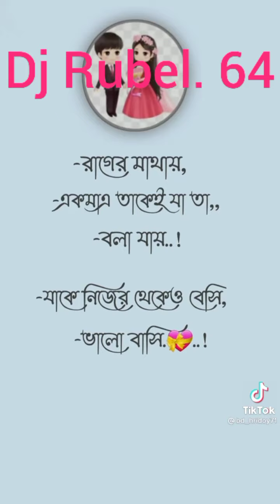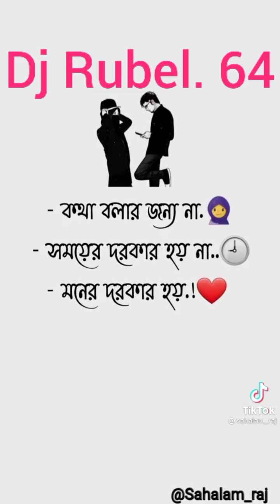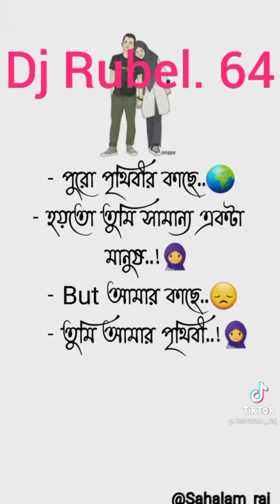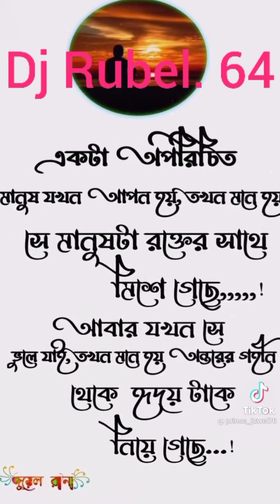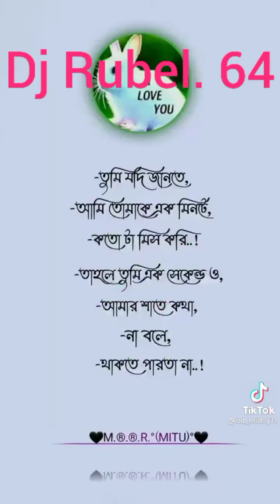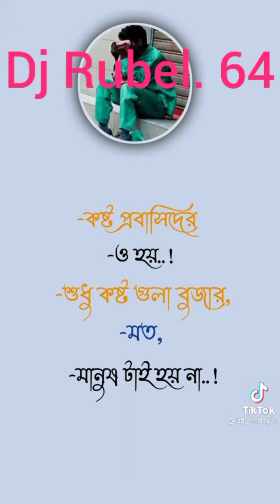বন্ধুরা গানটা পছন্দ হলে একটু শিয়ার করবেন একটা লাইক দেবেন